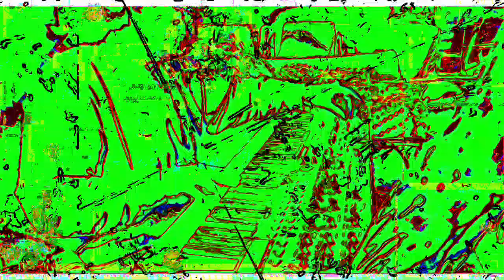[EPILEPSY WARNING] Movie 23 02 02 01h52m36s *Photosensitivity Warning*